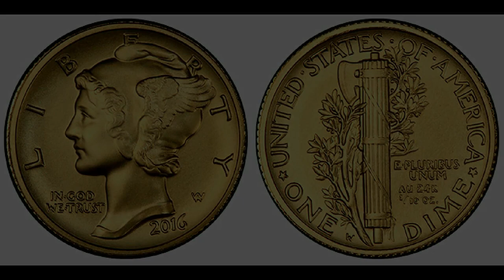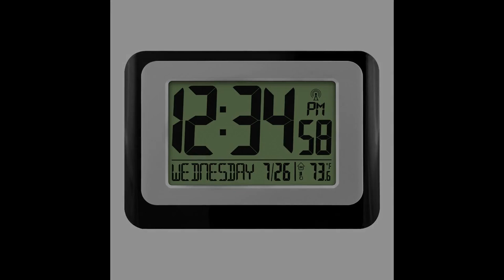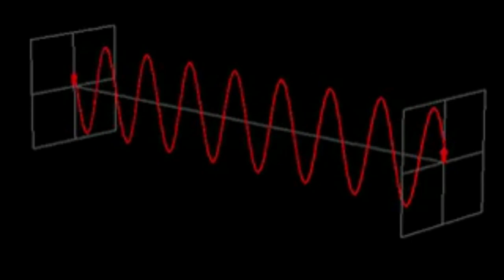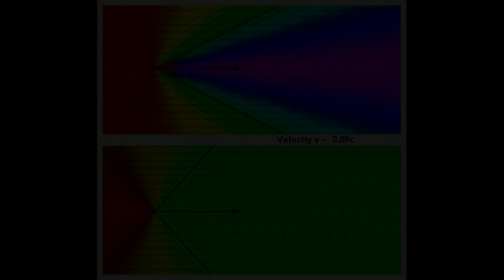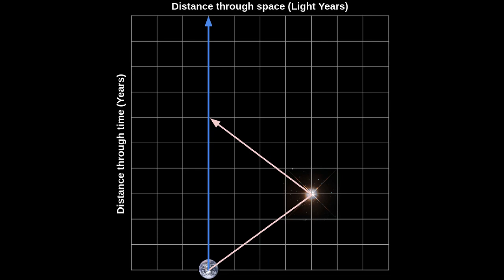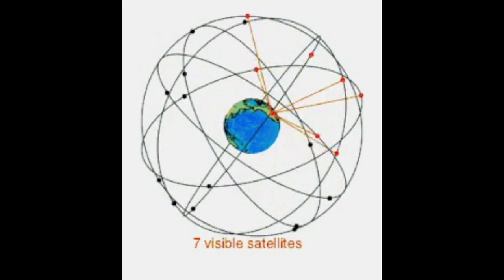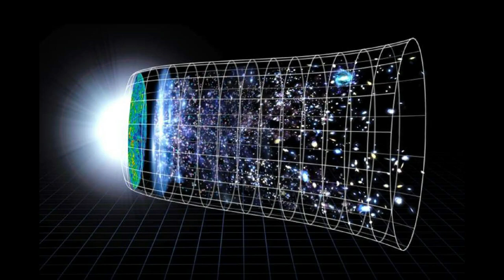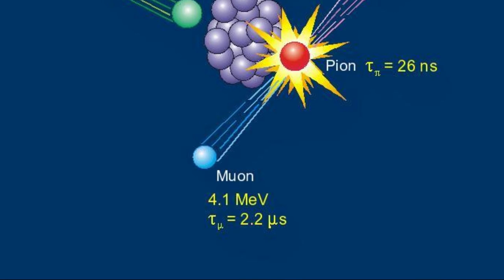How Moon Mirrors Showed that Time isn't Real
Special Relativity predicts that time isn't absolute. Each of us can travel through and perceive time very differently. Proving this, however, required some of the most elaborate experiments.

This video is a clip from AlwaysAsking.com Episode 5: "What is Time?"